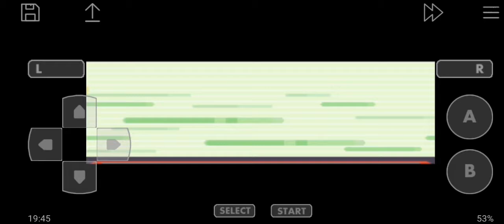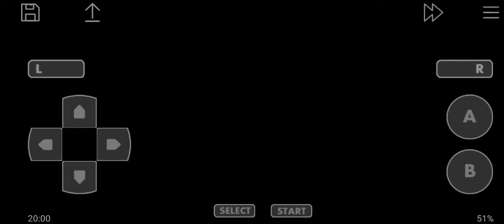Pokemon Emerald part 4